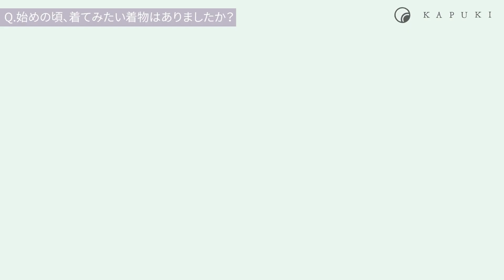きものKAPUKI「YouTube」はじめます｜なぜ着物屋をはじめたのか？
今回からYouTubeを通じて きものKAPUKI や 振袖KAPUKI の情報をお届けして参りたいと思います。

1回目の今回は、改めてなぜ着物屋をはじめたのか
店主の玲子にインタビュー形式でお届けさせていただきます。

きもの KAPUKI｜目黒川沿いの着物屋
［OPEN］平日12:00-18:00 /土日祝11:00-18:00(定休日：水・木)